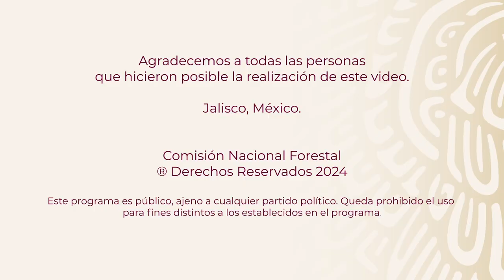El Portezuelo - Atenguillo - Jalisco